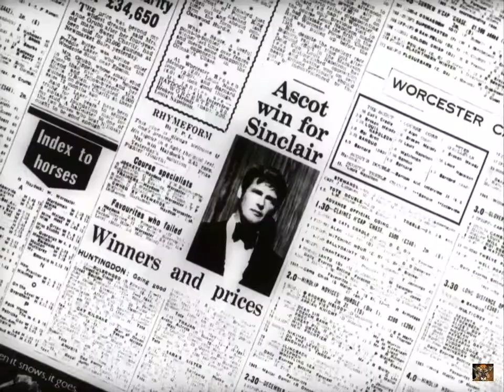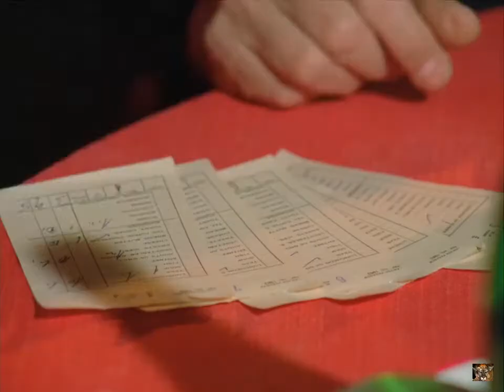The Persuaders! Episode 21- A Death In The Family -(Changing the subtitle language in the settings!)